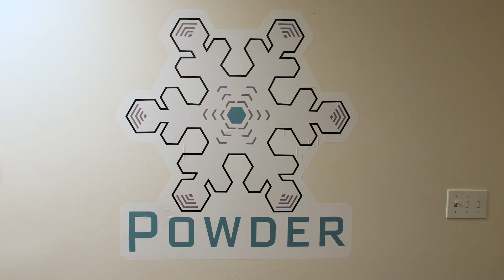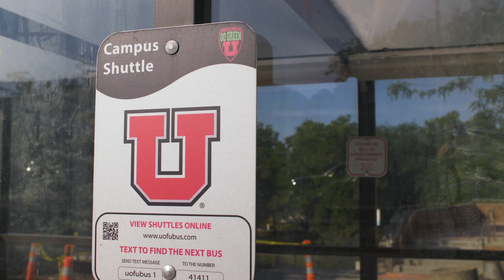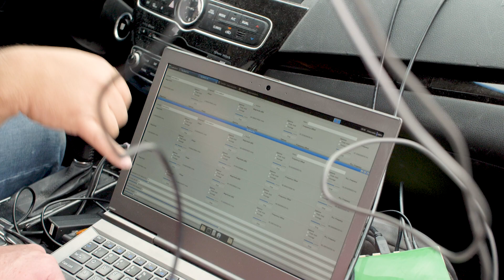POWDER-RENEW Project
POWDER (Platform for Open Wireless Data-driven Experimental Research) is a project at the University of Utah experimenting with the future of wireless networking within a city-scale living lab.